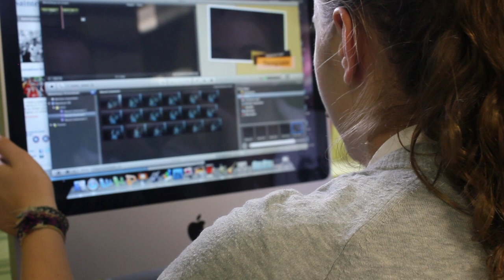Programmes offerts à Sainte-Anne: DéfiMonde